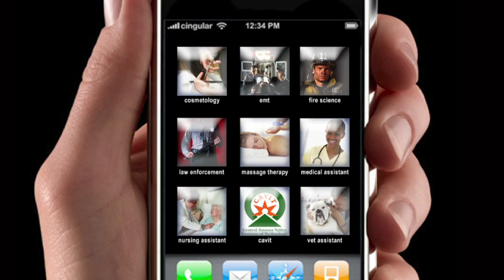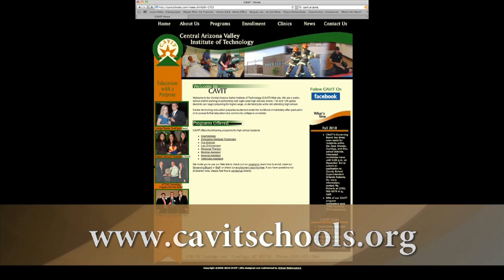CAVIT (Central Arizona Valley Institute of Technology) Fire Science HS Program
Welcome to the CAVIT (Central Arizona Valley Institute of Technology) YouYube channel. We are a public school district working in partnership with eight area high schools where 11th and 12th grade students can begin preparing for high wage, high demand jobs while still attending high school.

Fire Science Program Focus
*Operate fire science vehicles to extinguish live fires.
*Work with a variety of firefighting equipment to include Jaws of Life, turnout uniforms, and hoses.
*Perform medical skills to administer emergency services to those in need.

Career Focus
Prepared for college fire science education and wild land fire certification.